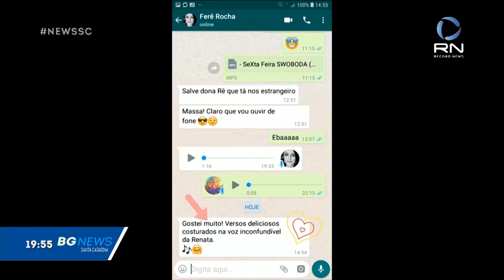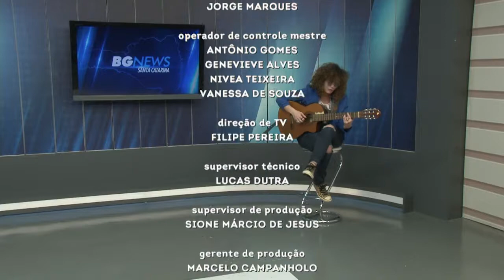BG News Cultural: A nova MPB de Renata Swoboda